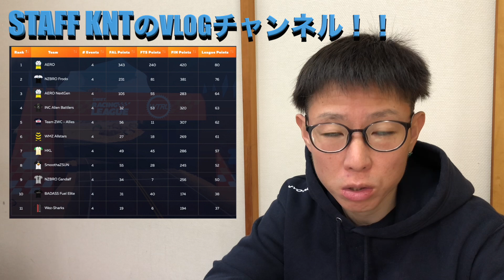新潟トップレーサー監修【 オンヨネ 肚力アンダーシャツ 】！！